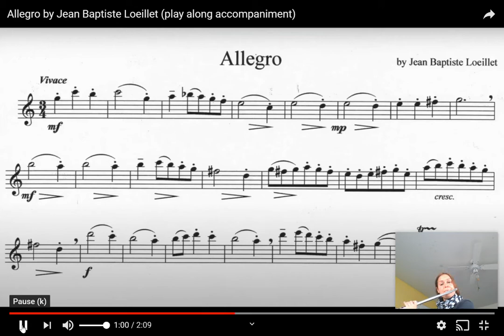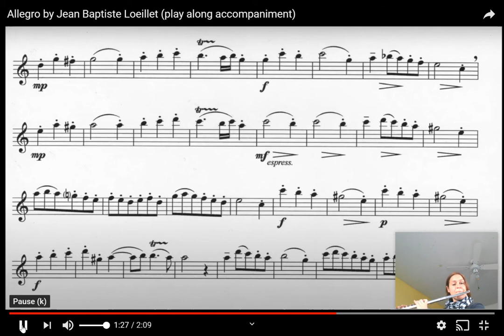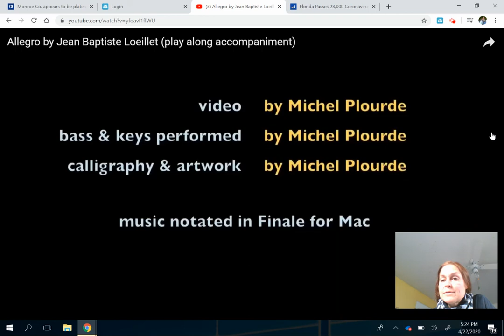Allegro, J.B. Loeillet, Flute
I was having some fun with a youtube video and playing along with the accompaniment provided.  I used screen castify to record myself.